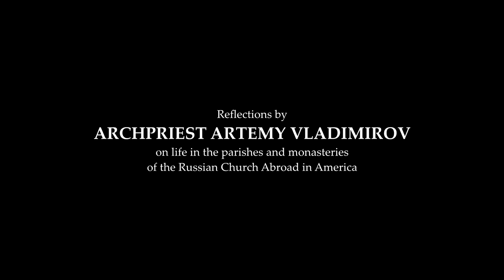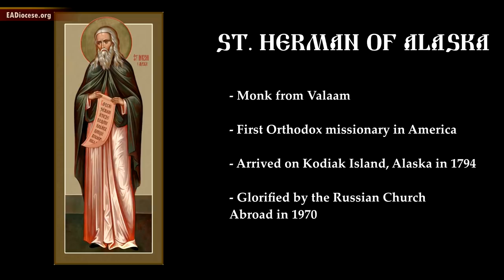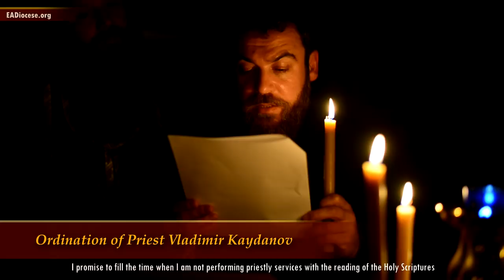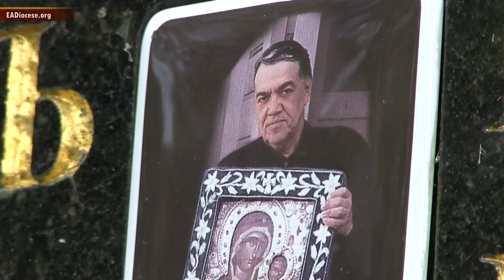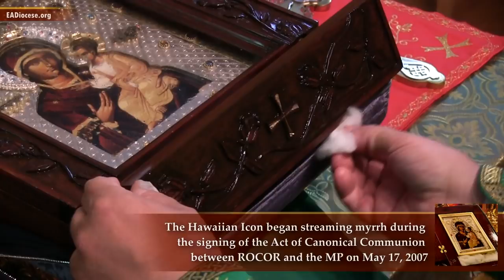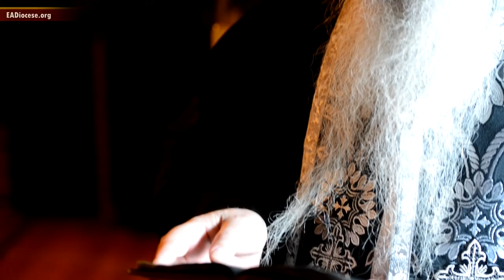RUSSIAN AMERICA: Hidden Sanctuary of the Orthodox World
In October 2013, with the blessing of His Eminence, Metropolitan Hilarion, First Hierarch of the Russian Church Abroad, Archpriest Artemy Vladimirov, spiritual father of Alexeevsky Monastery in Krasnoe Selo, Moscow, performed his fourth pilgrimage to the parishes and monasteries of the Russian Church in the United States. Fr. Artemy is well known throughout Russia for his homilies, lectures, and many spiritual books and poems.
The Media Office of the Eastern American Diocese accompanied Fr. Artemy on his pilgrimage, and has produced a film about his impressions of life in the Russian Church Abroad in America. In this unique film, whose primary target audience is people living in Russia, Fr. Artemy describes what life is like in parishes and monasteries here in America. The film takes the viewer on a journey from the mountains of upstate New York, where ROCOR's oldest monastery of the Holy Trinity is located, to the hills of West Virginia, where American-born converts are flocking to Holy Cross Monastery to fulfill a life of prayer and service to God and the Church.
In the film, Fr Artemy also shares his impressions of St. John the Baptist Cathedral in Washington, DC, the hierarchy and clergy of the Russian Diaspora, and the wonderworking icons that bless and protect ROCOR's flock.
PRODUCER: Media Office of the Eastern American Diocese